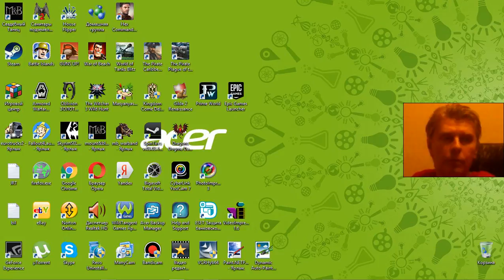36 Pirate Caribbean Hunt sim indie adventure rts G Kostandi